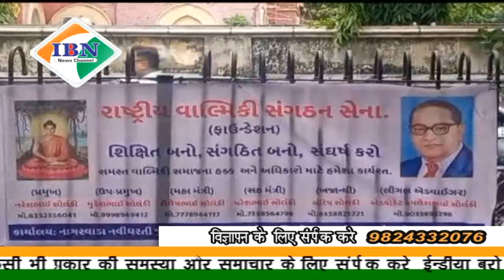ibn news Vadodara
वडोदरा म्युनिसिपल कॉरपोरेशन वर्ग 4 के फिक्स वेतन धारी सफाई कर्मचारी को नोटिस बिना नौकरी से बेदखल करते हुए किया गया धरना प्रदर्शन तमाम आर्डर वापस लेने की मांग के साथ लगाए सुत्रोच्चार